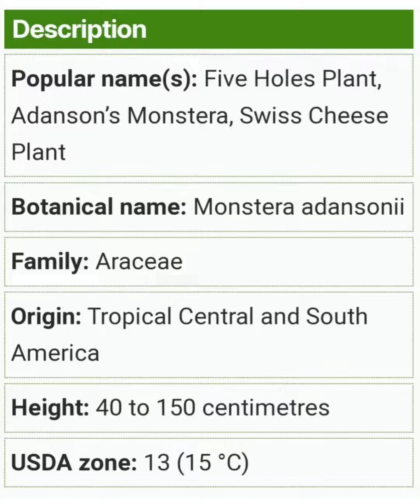May Monstera Adansonii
Monstera Adansonii...